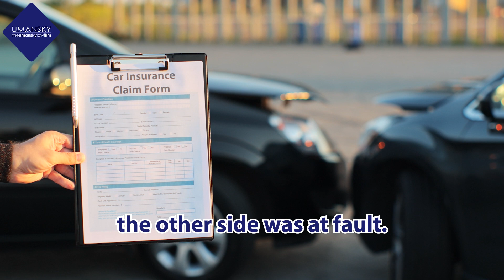PIP Insurance: Why Reporting a Car Accident in Florida is Important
DESCRIPTION
In this video, Attorney Bill Umansky emphasizes the importance of reporting a car accident to one's insurance company in Florida, even when not at fault, as Florida is a no-fault state. Drivers must file a claim to ensure coverage for injuries and medical bills, as failure to do so may result in denied claims and voided coverage, leaving the driver personally responsible for these expenses. The insurance company typically covers up to 80% of the first $10,000 for medical bills under Personal Injury Protection (PIP) insurance. Bill encourages insured drivers to promptly report accidents, illnesses, injuries, and related details to their insurance company for proper claim processing, assuring them that their insurance rates will not increase if they were not at fault for the accident.

ABOUT OUR FIRM
At The Umansky Law Firm, we have dedicated our law practice to representing people who are in a fight for their life – usually against a much larger adversary. In a criminal case, that adversary might be the state. In a personal injury case, more than likely it is the insurance company of the person who injured you. Either way, we are there to make a difference in our clients’ lives. We believe it’s important to work closely with clients throughout every stage of the legal process. Our dedication to the case combined with our effective communication allows us to develop a trusted relationship with our clients. In turn, we are taking advantage of every opportunity and increasing the chances for a favorable result.

As former prosecutors who have tried hundreds of cases in Florida courtrooms, we provide a unique advantage that most other law firms can’t offer. Our attorneys know how the prosecution will approach a case and can use this knowledge to reach a negotiation that suits both the client and the prosecutor.